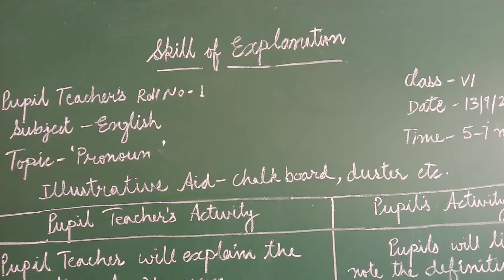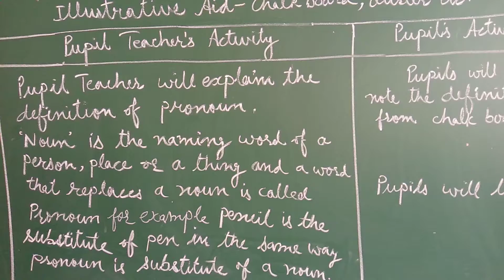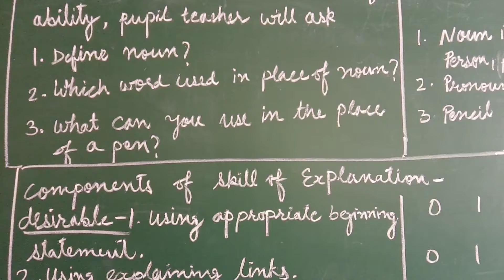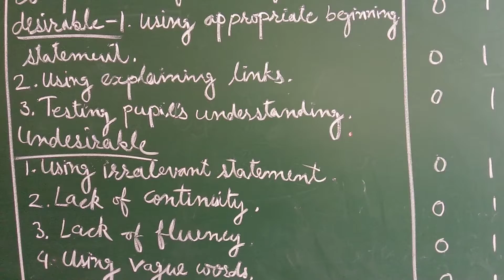Skill Of Explanation for B.Ed, B.A.B.Ed, ETT, NTT and other teaching courses l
Hey Everyone, this video is helpful and is about 'Skill Of Explanation' for B.Ed B.A.B.Ed all teaching courses.👌
Aim of Video - Skill Of Explanation for teaching practice.
Best Wishes ❤💚